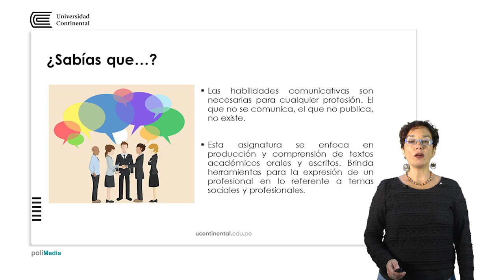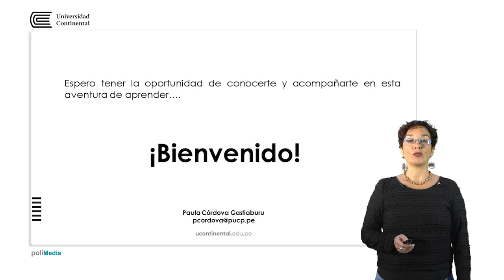Habilidades Comunicativas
Paula Córdova docente de la asignatura.